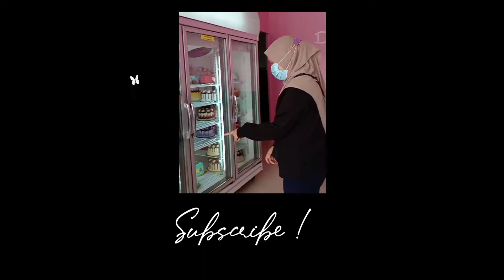[Danish&Fiza] Fiza Buat Seni Ikatan & Celupan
Fiza Buat Seni Ikatan & Celupan

Hi everyone ! Let's Grow This Channel Together. Come on, we can do it !

-NisaSuzam-